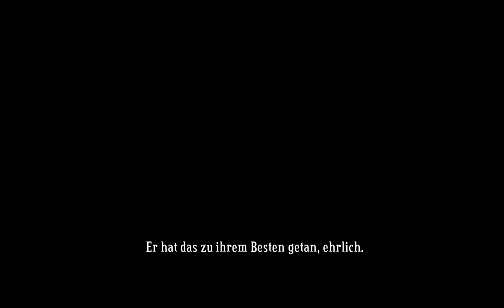Let's Play Bastion [blind] #032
der galeonenmörser. naja.. ob der so geil is... probieren wir ihn mal am nächsten miniboss! auf der bastion zurück, holen wir uns die belohnungen ab .